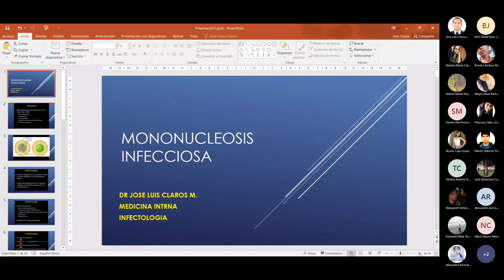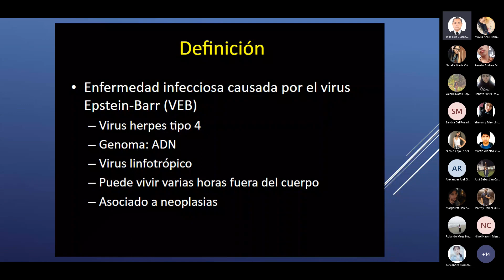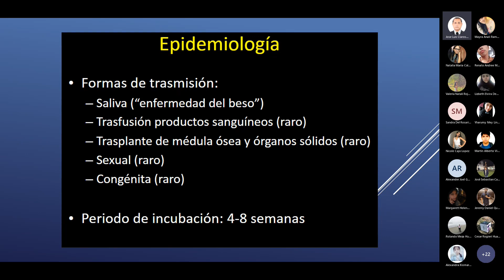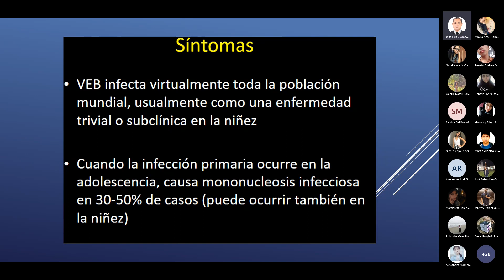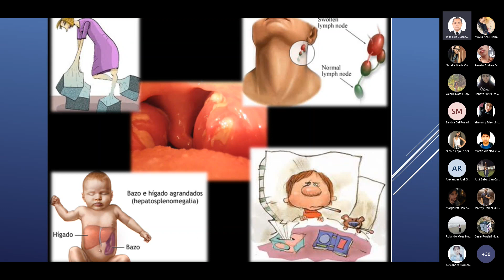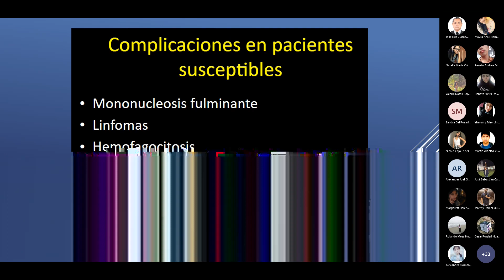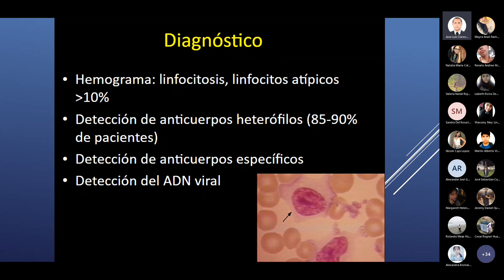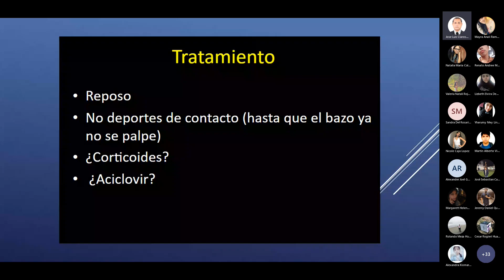MONONUCLEOSIS DR. CLAROS